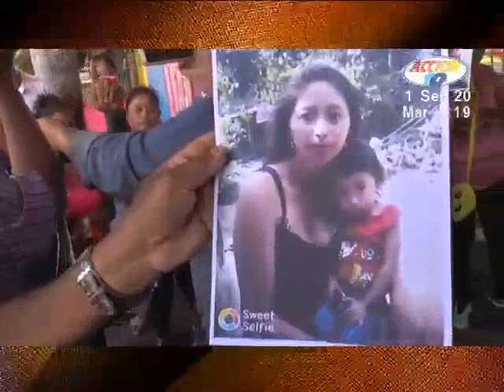Pena máxima para hombre señalado de asesinato de su pareja y su hijastra en Matagalpa